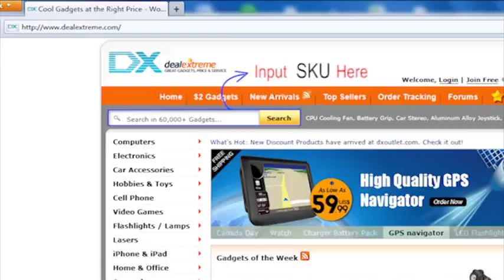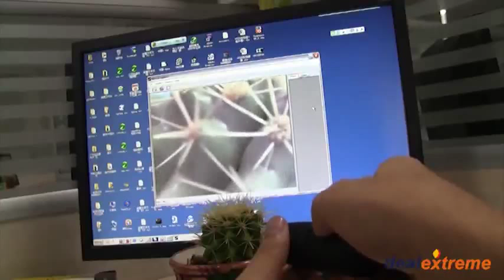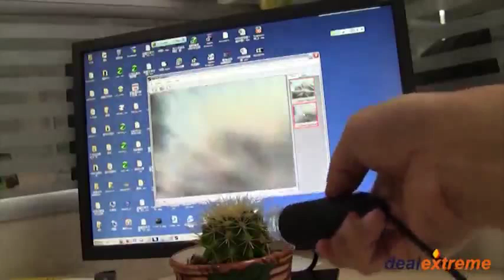Giới thiệu kính hiển vị kỹ thuật số cầm tay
Portable USB 2 0 20X 800X 2MP Digital Microscope with 8 LED Illumination   DealExtreme
Kính hiển vị kỹ thuật số cầm tay, kính hiển vị kỹ thuật số